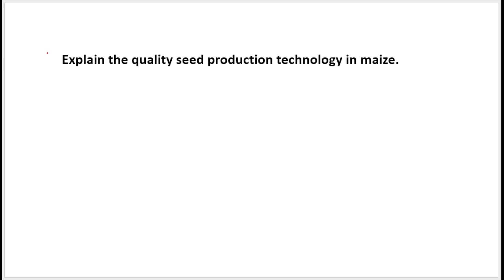Quality Seed Production | Agriculture Optional Answer Writing Practice | UPSC